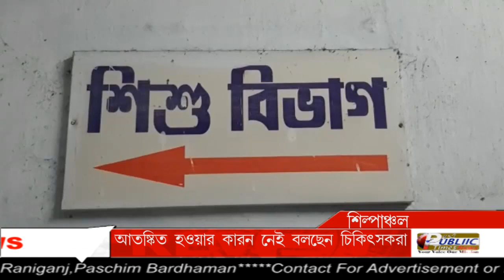Asansol-Durgapur মহকুমা হাসপাতালে জ্বর,সর্দি,কাশি নিয়ে আজও ভর্তি হয়েছে বেশ কয়েকজন শিশু।PUBLIC_TIMES